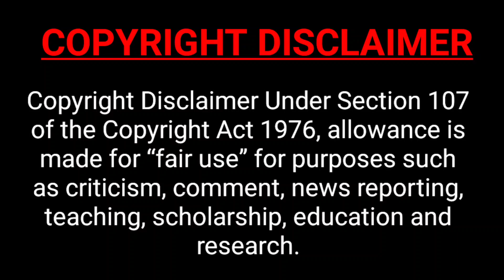FEDRAL BANK SCAPIA CREDIT CARD मिला | बिना INCOME PROOF | बस VIDEO KYC से मिला | सभी को मिल रहा है।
FEDERAL BANK SCAPIA CREDIT CARD INSTANT APPROVAL LINK :-